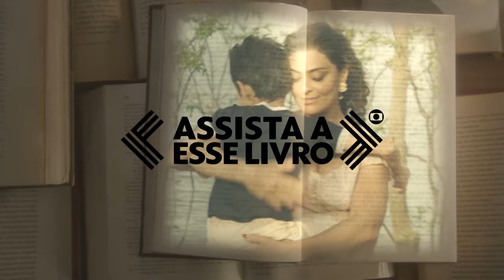Dois Irmãos: conheça Zana, a mãe dos gêmeos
Da obra de Milton Hatoum, Dois Irmãos é uma minissérie de dez episódios, escrita por Maria Camargo, com direção artística de Luiz Fernando Carvalho. Estreia prevista para janeiro. Na Globo.